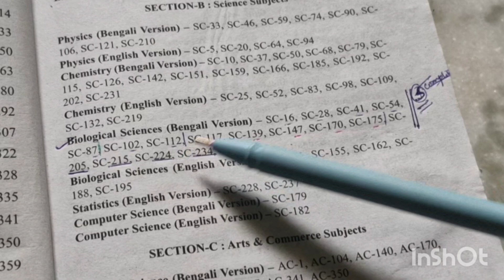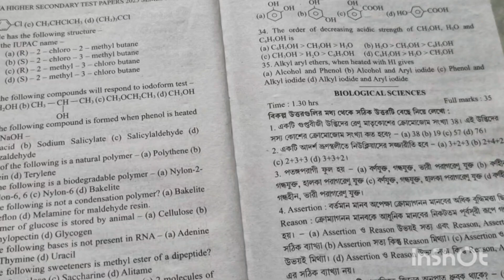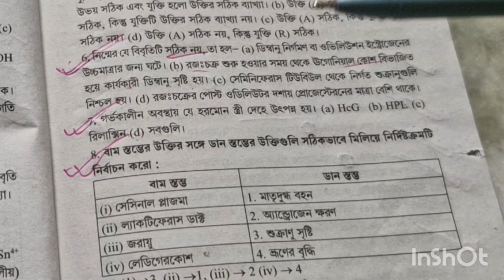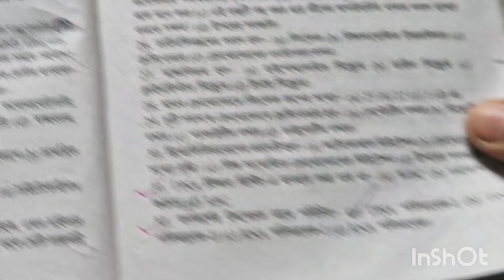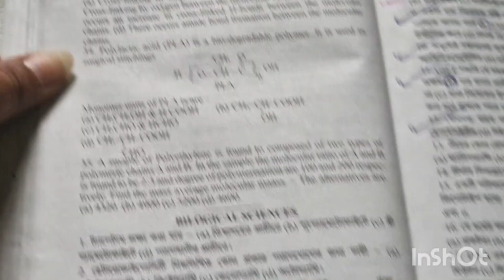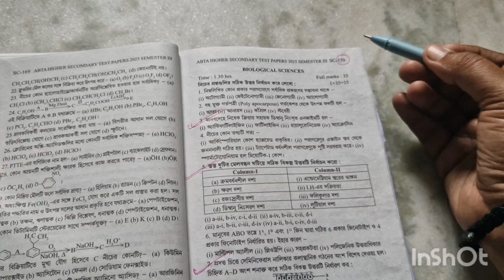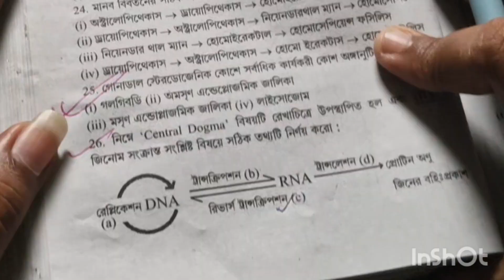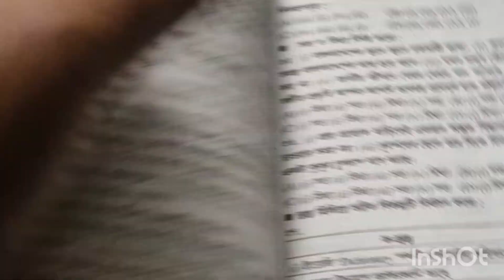ABTA Test Paper Solve 2025 : WBCHSE Class 12 (Higher Secondary) Semester 3 Biology (Part 9)